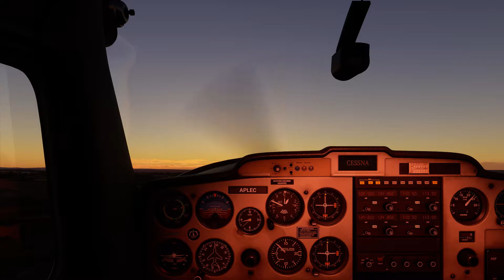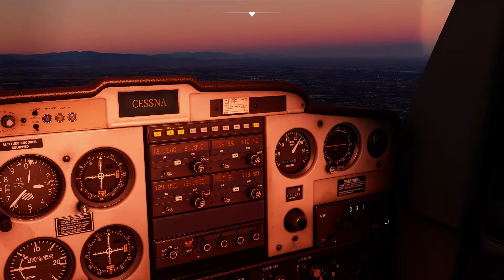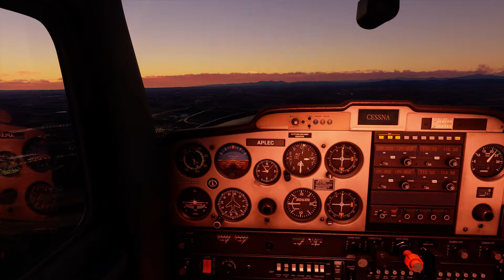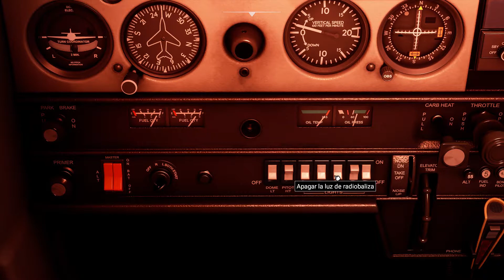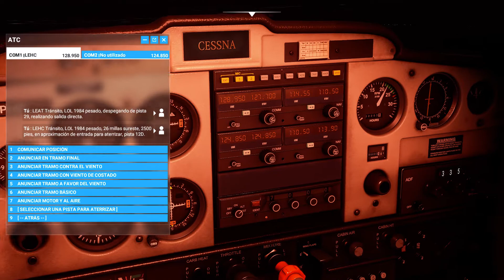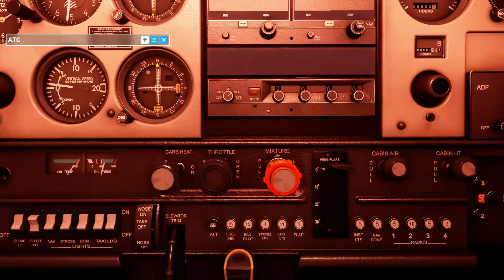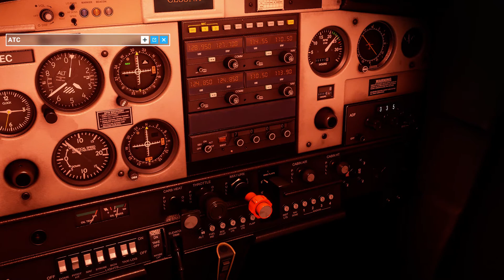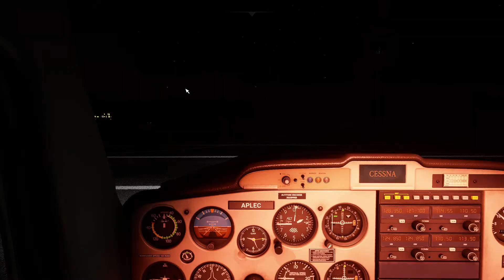Flight Simulator 2020 #12 - Vuelo VFR desde Alfés a Huesca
Vuelo al atardecer entre Alfés ( Lleida ) y Huesca, lo que no se porqué el aeropuerto está a oscuras